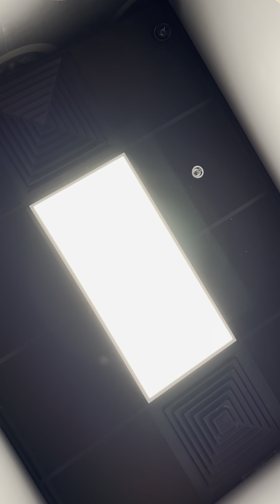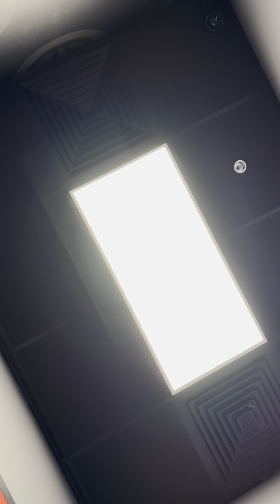Vocal Lesson, May 2nd, 2024